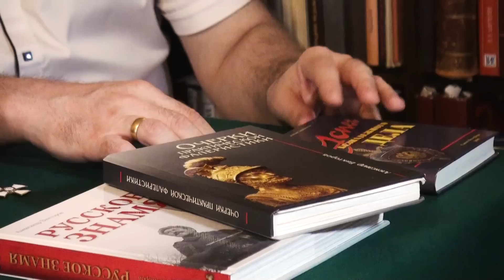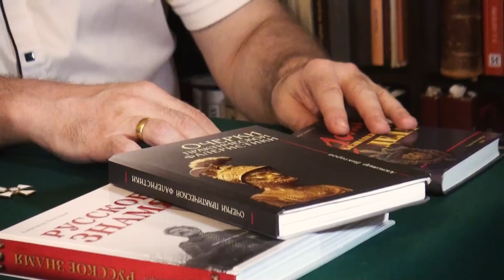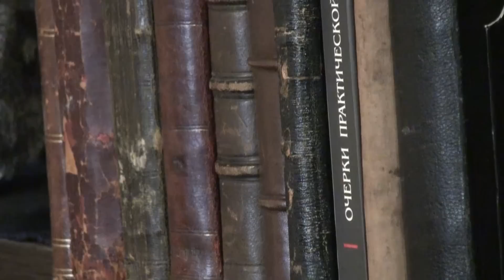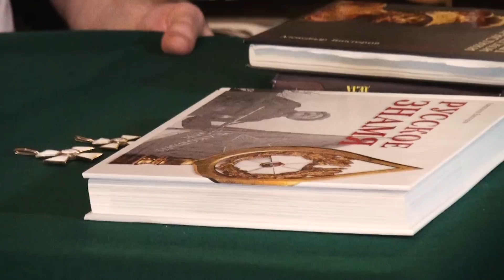Россия в мундире 141. Воспоминания Ленинградского милиционера: преступления и антиквариат.